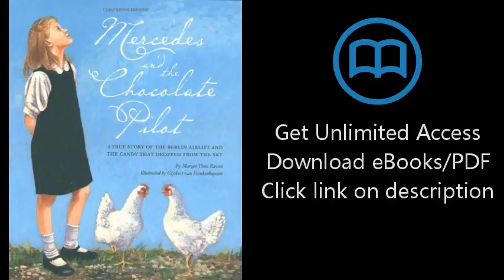Download Mercedes and the Chocolate Pilot [P.D.F]